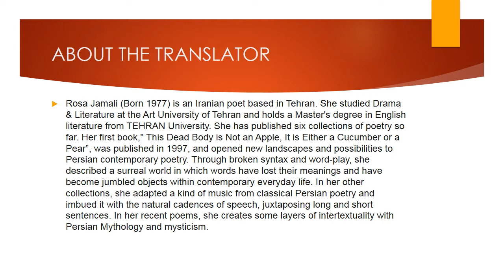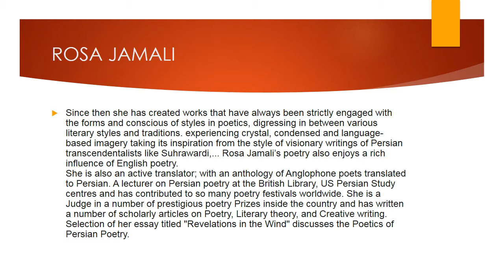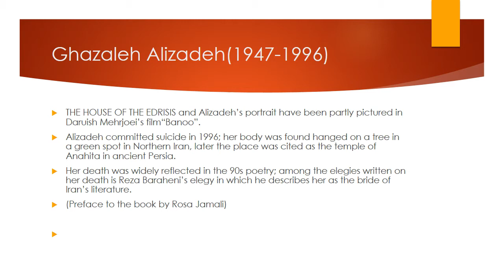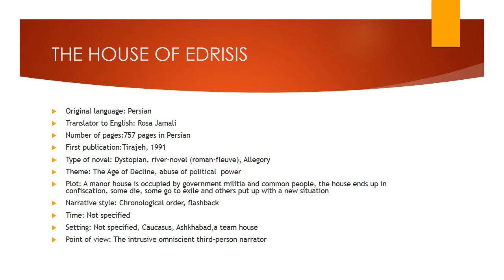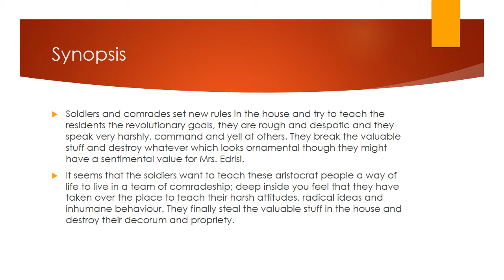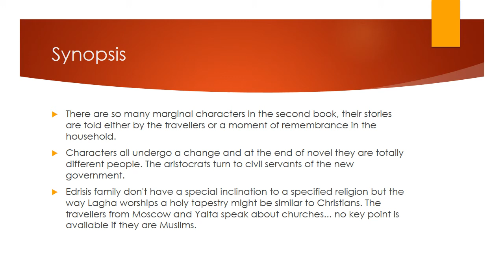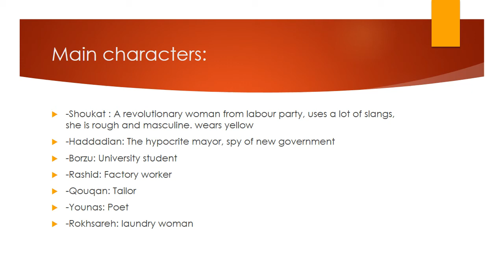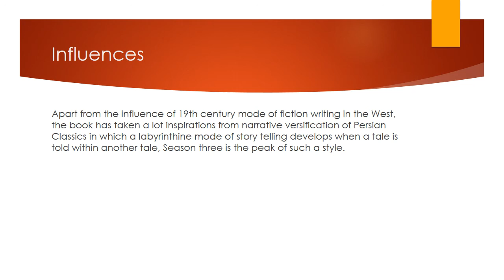HOUSE OF THE EDRISIS; TALK BY ROSA JAMALI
The House of Edrisis is a prominent post-revolutionary novel in Iran by Ghazaleh Alizadeh, a noted novelist, translated from original Persian to English by Rosa Jamali

رُزا جمالی متولد ۱۳۵۶، تبریز، دانش آموخته ی کارشناسی ادبیات نمایشی از دانشگاه هنر و کارشناسی ارشد ادبیات انگلیسی از دانشگاه تهران است. از او تاکنون شش مجموعه شعر، یک نمایشنامه، یک مجموعه مقاله ، دو آنتولولوژی ترجمه شعر انگلیسی و دو کتاب در عرصه ی ترجمه ی شعر جهان منتشر شده است. مقالات او در نشریاتی نظیر جهان کتاب، آدینه، کارنامه، عصرپنج شنبه، بیدار، بررسی کتاب، معیار، دنیای سخن و..، نشریافته اند. او در مقالات‌اش از منظرهای مختلف نقد ادبی به شعرِ فارسی نگاه می کند: فرمالیستی، ساختارزدایانه، خواننده محور، فمینیستی، بوم گرایانه و پسااستعماری...
او را از شاعران تاثیرگذار و جریان ساز سه دهه ی اخیر شعرِ فارسی می دانند؛ شعر او پُر از پیشنهادات تازه برای شعر خلاق فارسی بوده است. تجربه هایی که از مختصات آن می توان به موارد زیر اشاره کرد: بازی های زبانی، تصویرسازی خلاق، خلق استعارات نو، آشنایی زدایی از زبان متداول، دوری از کلیشه های بیانی، به وجود آوردن نشانه شناسی تازه ای از کلمات، چندصدایی، چندزبانی، استفاده از لحن و زبان محاوره، بی واسطه نویسی، عرفان اشیاء، بازآفرینی مضامین شعر کلاسیک فارسی...
بسیاری از شعرهاش توسط خود او به زبان انگلیسی برگردانده شده اند و در معتبرترین نشریات و گلچین های ادبیِ جهان منتشر شده است.
آثار او به زبان های فرانسه، آلمانی، ایتالیایی، ترکی، هندی، بنگالی، روسی، آذری و ... ترجمه و در کشورهای مختلفی انتشار یافته است.
او همچنین در فستیوال های جهانی شعر چهره ای معتبر است و در بسیاری از دانشگاهها و کتابخانه ی ملی بریتانیا سخنرانی و شعرخوانی داشته است.
بسیاری از کارشناسان و منتقدان شعرِ خلاق و پیشروی فارسی او را مهم ترین شاعر زنِ ایران در دهه های اخیر می دانند.

Rosa Jamali (Born 1977) is an Iranian poet, playwright and translator. She studied Drama & Literature at the Art University of Tehran and holds a Master's degree in English literature from TEHRAN University. She has published six collections of poetry so far. Her first book," This Dead Body is Not an Apple, It is Either a Cucumber or a Pear”, was published in 1997, and opened new landscapes and possibilities to Persian contemporary poetry. Through broken syntax and word-play, she described a surreal world in which words have lost their meanings and have become jumbled objects within contemporary everyday life. In her other collections, she adapted a kind of music from classical Persian poetry and imbued it with the natural cadences of speech, juxtaposing long and short sentences. In her recent poems, she creates some layers of intertextuality with Persian Mythology and mysticism.
Since then she has created works that have always been strictly engaged with the forms and conscious of styles in poetics, digressing in between various literary styles and traditions. experiencing crystal, condensed and language-based imagery taking its inspiration from the style of visionary writings of Persian transcendentalists like Suhrawardi,... Rosa Jamali’s poetry also enjoys a rich influence of English poetry.
She is also an active translator; with an anthology of Anglophone poets translated to Persian. A lecturer on Persian poetry at the British Library, US Persian Study centres and has contributed to so many poetry festivals worldwide. She is a Judge in a number of prestigious poetry Prizes inside the country and has written a number of scholarly articles on Poetry, Literary theory, and Creative writing.
Selection of her essay titled "Revelations in the Wind" discusses the Poetics of Persian Poetry.